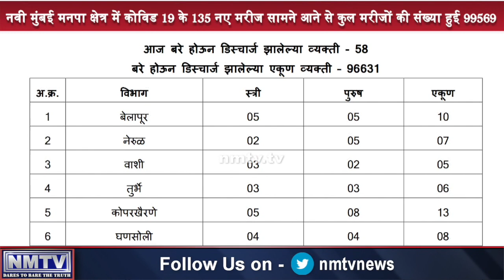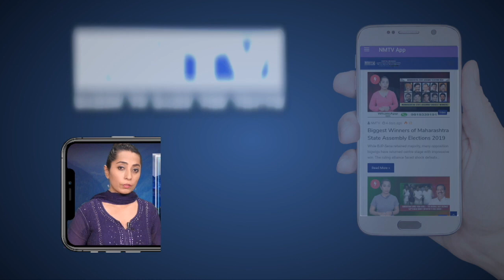June 20 : Navi Mumbai registers 135 new COVID-19 cases with 7 deaths